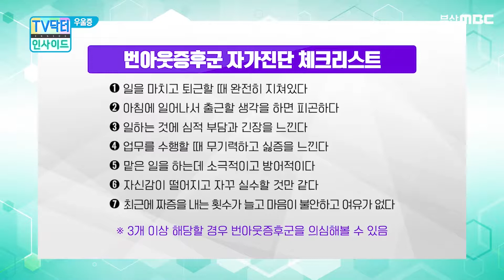요즘 부쩍 무기력한 나, 번아웃 증후군은 아닐까?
오늘의 랜선 주치의 해동병원 정신과 권명환 전문의가 알려드립니다.
- 번아웃 증후군의 정의
- 번아웃 증후군에 잘 걸리는 사람
- 번아웃 증후군의 대표적인 증상
- 번아웃 증후군 자가진단법
- 제대로 휴식하는 법

▷ 번아웃 증후군 관련 추천 영상을 확인해보세요!

[번아웃] 아무것도 하기 싫은 내가 나약한 걸까? | 기분부전장애 & 번아웃 & 자존감 / 14F 일사에프

번아웃 증후군을 극복하는 방법 /서울대학교 정신건강의학과 교수 윤대현 / 다독다독